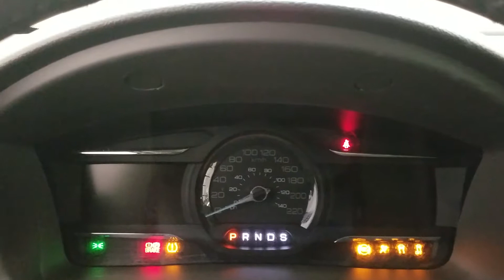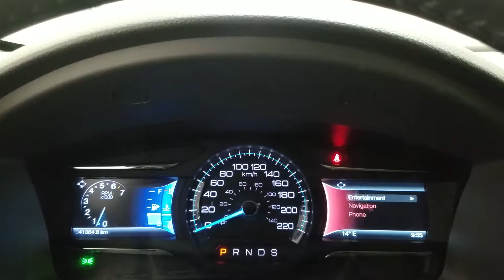Preowned 2015 Ford Flex Limited W/ 3.5L V6, AWD, Leather, Sunroof Overview | Boundary Ford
Looking to haul the family and be economical? Sure thing! The 2015 Ford Flex Limited will do just that! Starting with the attractive exterior in white exterior paint accented by chrome polished alloy wheels, and solar tinted rear glass. Satin finished grill, body color mirror caps, and chrome door handles add to the appeal of Flex. At the exterior you'll find BLIS blind spot monitors, cross traffic alert, rear park sensors, and power heated mirrors. At the interior leather seating for 7 passengers offering a power driver's seat with memory positioning plus heated and ventilated front seats. Power features include power windows, locks, mirrors, seats, and power sunroof. The driver will enjoy the power lift gate, cruise control, and voice activated SYNC controls and their own climate control zone. Everyone will enjoy the option to use the sound system either by AM/FM radio, CD player, optional Sirius radio, AUX line in or USB. Flex has the ability to make road trips fun again! We know that shopping for your next vehicle should be fun and exciting so stop by Boundary Ford, to experience why there is always more, at Boundary Ford.

This vehicle is currently going through our inspection and detail process and we will get updated photos and videos as soon as it is finished. We encourage you to stop by and experience why Boundary Ford is your trusted choice. Financing available O.A.C.